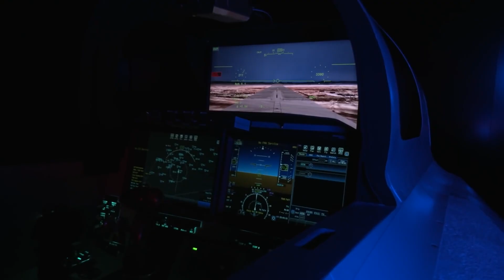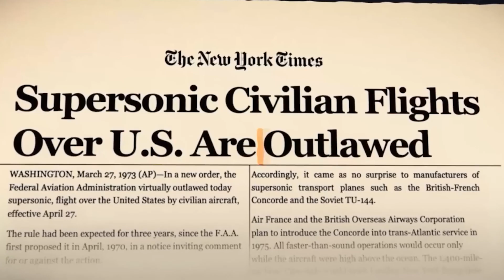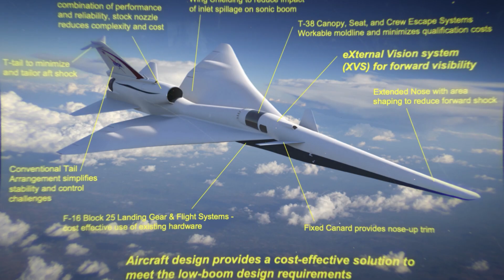X-59: NASA's new X-Plane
In 2016, Lockheed Martin was awarded a contract to develop a new X-plane, with the goal of researching low-boom supersonic flight. The result - an aircraft now referred to as the X-59 - has now been completed, and will soon begin testing. But what is the X-59, and how will it impact the aerospace world?